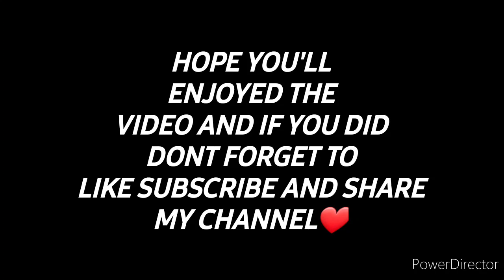FUN KEBAB STORIES❤😊💫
Hey guys!!!
Ik im late for the Bakra-Eid video as it is alresdy over. but here it is!
Hope ya'll like it and if you do
Bye guys:)